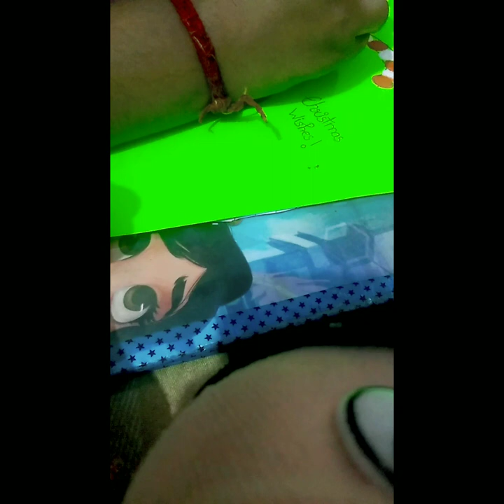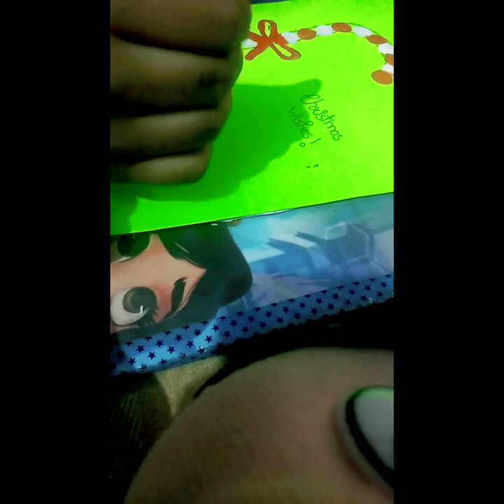christmas joystick drawing🎀🎀